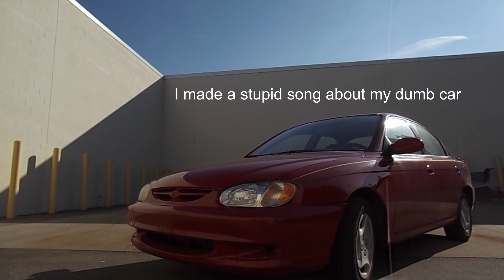Kia Sephia - Arctyst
(Intro)
This one goes out to my cars, all the ones I’ve had so far, first Grand Prix then the Achieva
Now we rolling in the Kia

(Pre-Chorus)
01, 95 thousand miles on the dime
I don’t know why you raised my insurance so high
And why the fuck are your parts so hard to find, the brakes just aren’t like braking right I’m thinking it’s the time

(Chorus)
I need a new ride,  I need a new car
I just keep looking at shit that I can’t afford
I want a new ride, I want a new car
You’ve been treating me well but just not anymore
You got these new tires and you still run maybe
but even back when you were made you were outdated
I want that new new, something with Bluetooth
nothing against you just telling you the truth

(Verse)
Excuse me for a sec while I rap for a bit, you got a squeaky belt that I’m yet to get fixed and your body’s made of plastic and dents like tin
Your underside is rusted and it's wearing thin

mileage is low but the tank is small
I'm sick of filling up I mean overall
it’s not that bad but I’m going off I ain’t got no cap when roasting aut-
omobiles and I feel even your exhaust
don’t want this smoke that I’m blowin' ah
hope you don’t take it personal because I need you still, got no plans to off

That leads me to the last thing on my list believe me when I tell you it’s some shit I can’t take it anymore so here it is, slam any of the doors it sounds like this

(Pre-Chorus)
01, 95 thousand miles on the dime

(Bridge?)
I ain’t gon' take out a loan so I’ll stop bitching and moaning
Until you finally croak
It’s me and you and you know it
jokes aside you’re my ride or die
I’ll own it, I mean I’ll literally die if I ever happen to collide
with anything at all, you’re just so frickin' cheap and small

so ride or die actually describes
what I’m dealing with I guess I’m rolling the dice
right now I’m hiding behind
boredom and pride but this song is
reminding me of all of the times you got me where I need to be
and I am grateful you see
but for the sake of the beat
let’s get out of the seat
and close the door once more before the chorus repeats

(Pre-Chorus)
01, 95 thousand miles on the dime